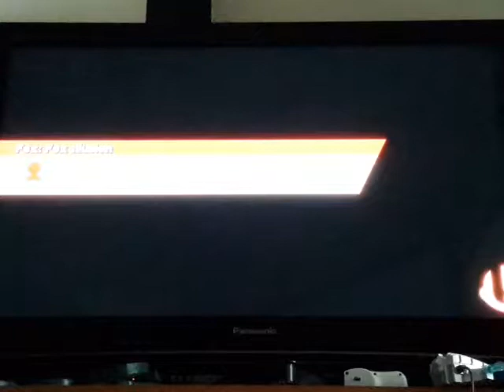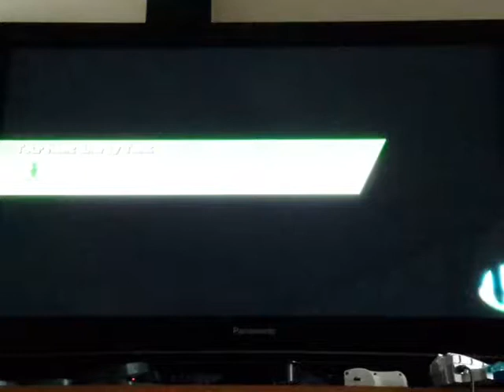Part 5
Lol😲